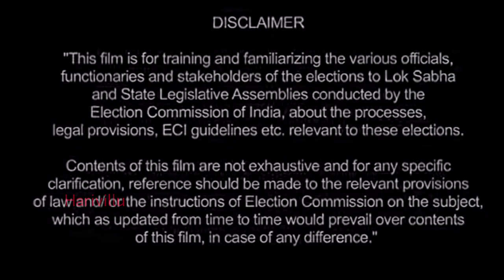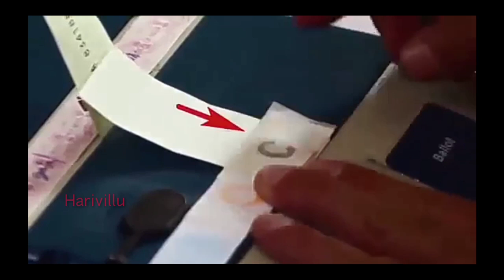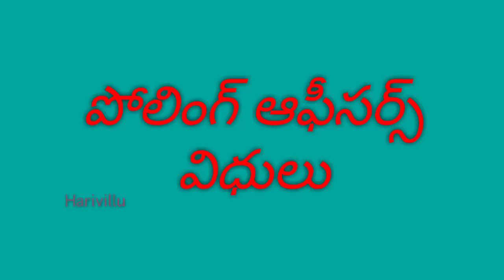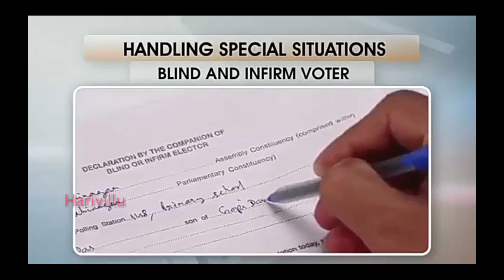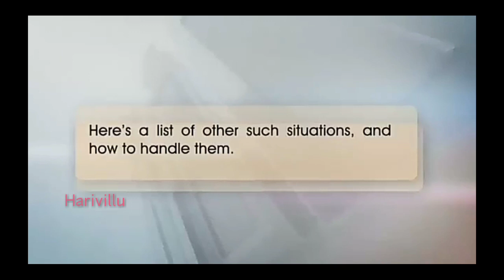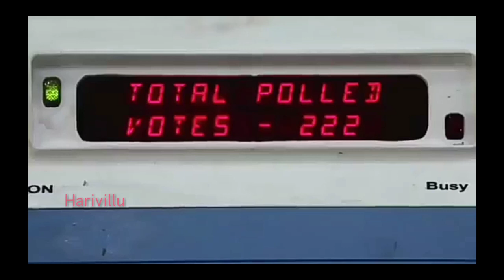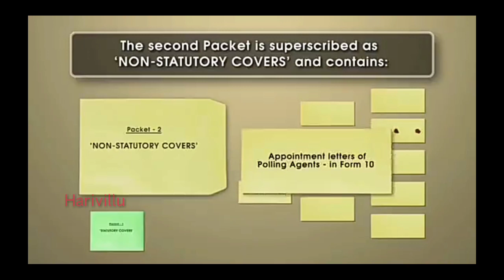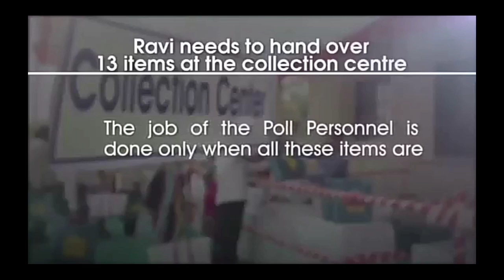MPTC ZPTC ELECTION TRAINING 2019 IN TELUGU || MPTC ELECTIONS ||ELECTION VEDIOS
EC జారీ చేసిన వీడియోకు ఇది కేవలం తర్జుమా మాత్రమే ...EC ట్రైనింగ్ క్లాసులలో చెప్పినది మాత్రమే పాటించగలరు